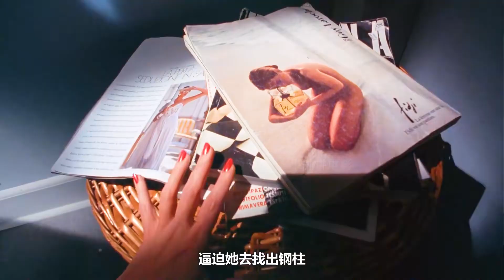女人6年都未分娩只因腹中怪胎不愿出生《籃子里的惡魔2》